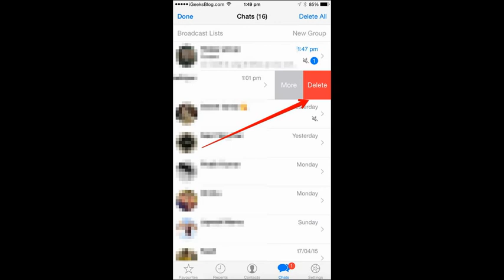whatsapp new update tricks in hindi (secret)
this video showing whatsapp secret tips . it is whatsapp new update . and this video in hindi .